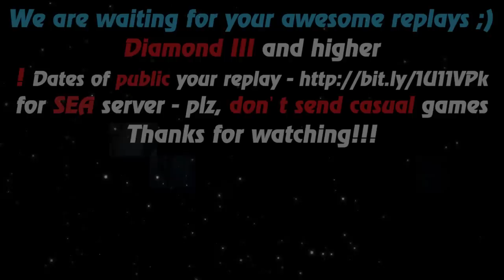HoN - Rally - 🇩🇴 Escan0r Diamond III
Music at the end: anthem of  Dominican Republic